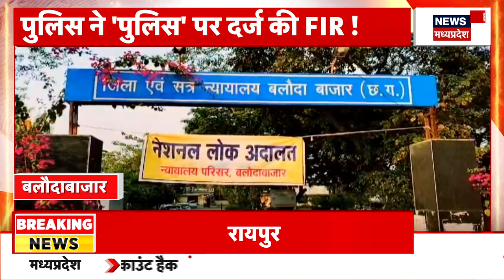MP News : Damoh के जागेश्वर नाथ धाम मंदिर में महिला के मत्था टेकते ही निकले प्राण | Breaking News